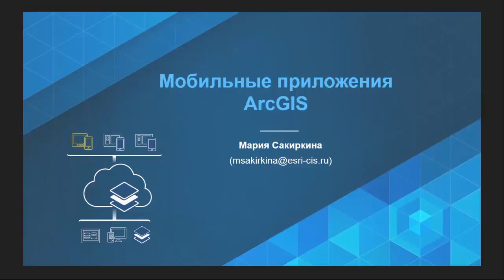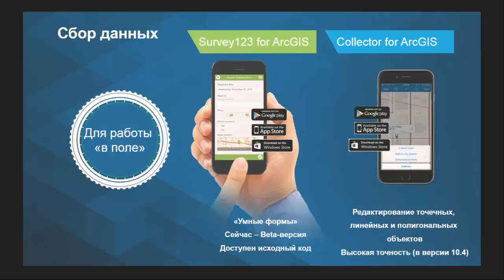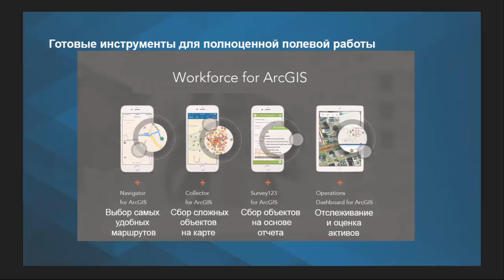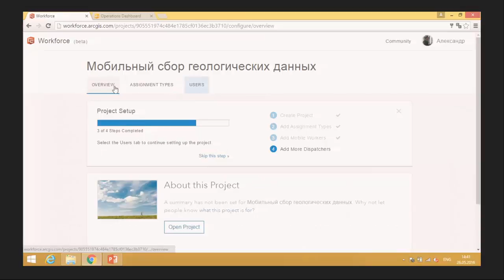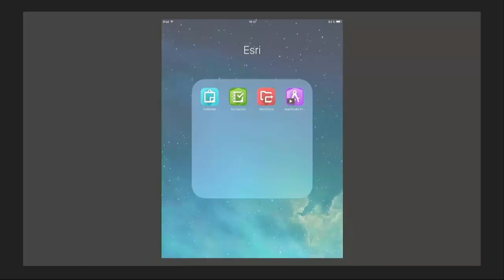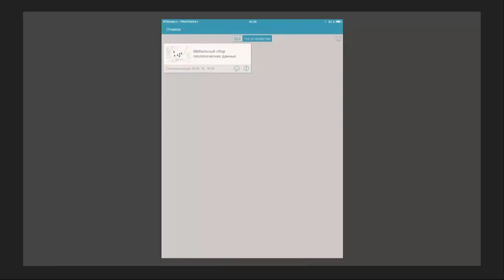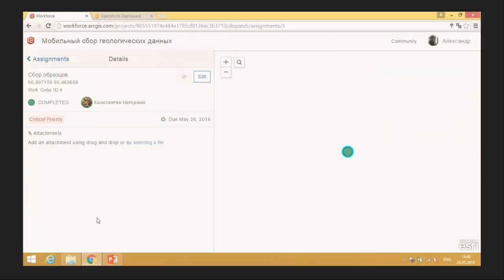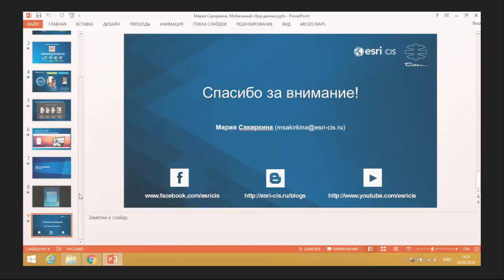Сакиркина М., Esri CIS. Мобильный сбор данных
Широкий набор готовых приложений, работающих совместно, позволяет настроить работу в полевых условиях и обеспечить мониторинг ее выполнения. Решение использует следующие приложения: Workforce for ArcGIS, Collector for ArcGIS, Operations Dashboard for ArcGIS.